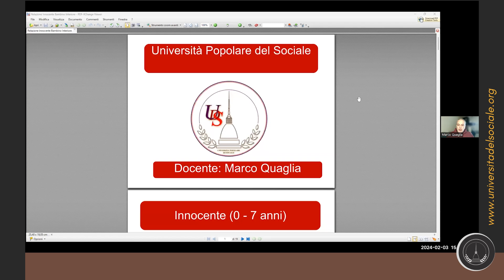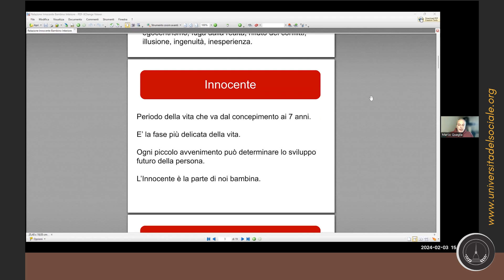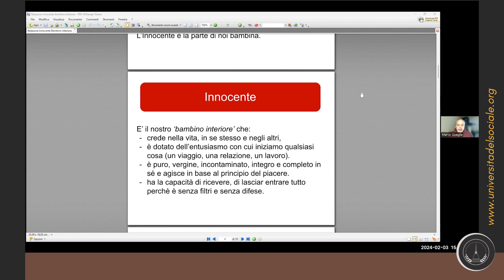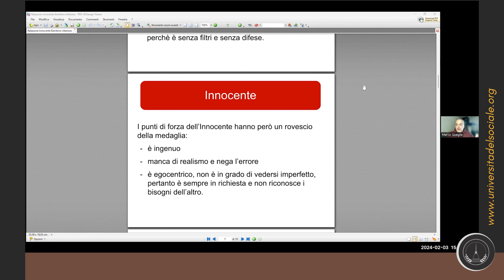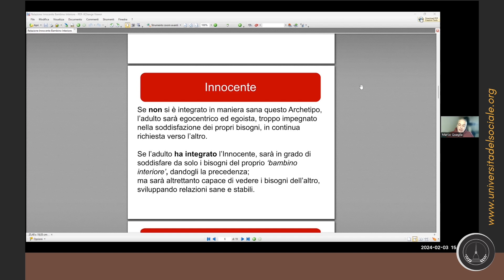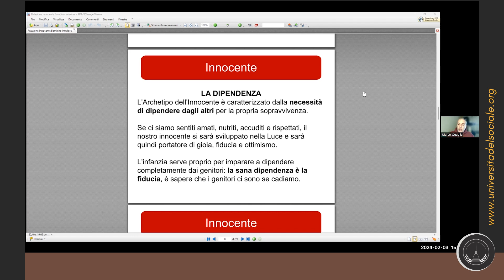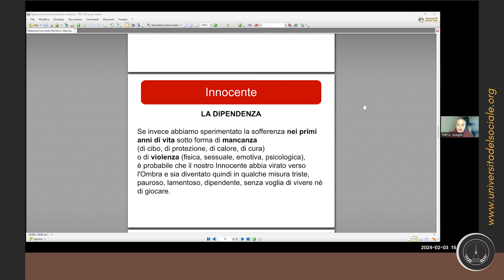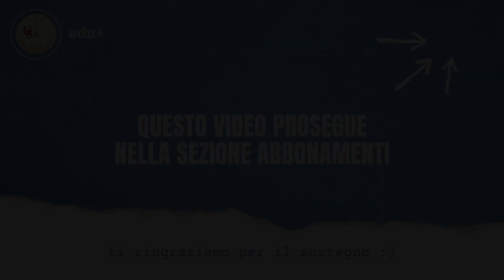Il Viaggio dell’Eroe | Parallelo tra l’archetipo dell’Innocente e il bambino interiore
Estratto dall'intervento a cura di Marco Quaglia (3 Febbraio 2024)

L'archetipo dell'Innocente nel Viaggio dell'Eroe, come descritto da Carol S. Pearson, è una figura caratterizzata dalla sua purezza, fiducia e ottimismo.
Questo archetipo è spesso rappresentato come una persona o un personaggio che mantiene una visione positiva e idealistica del mondo a volte troppo ingenuo o dipendente a volte in fuga dalla realtà.

Il parallelo tra l'archetipo dell'Innocente e il nostro bambino interiore si trova nella loro comune apertura all'esperienza, nella loro spontaneità.
Il bambino interiore ‘libero’, che è in noi per tutta la nostra vita, simboleggia la capacità di mantenere quella purezza e quella speranza anche quando affrontiamo le sfide della vita adulta.